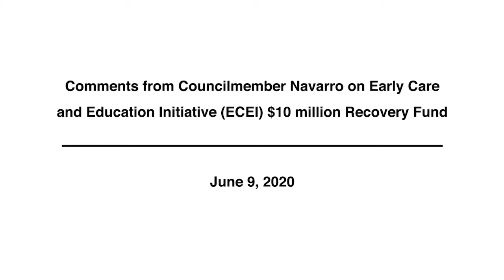Comments from Councilmember Navarro on Early Care and Education Initiative $10 million Recovery Fund